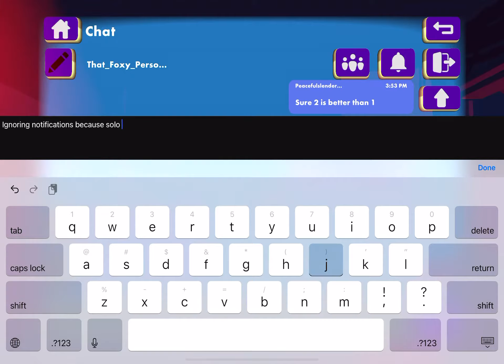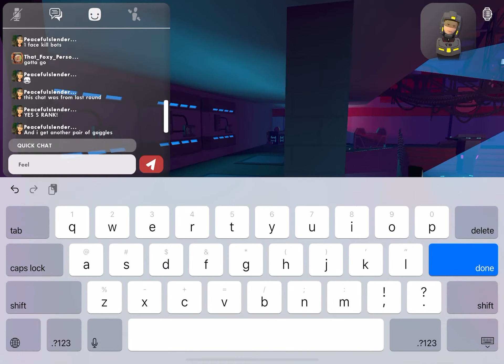Beating Jumbotron + the boss room tour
No description lol